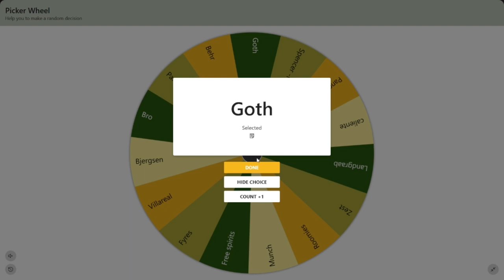🎉 New Townie Makeover Challenge: Transforming the Goths after EA's Makeover! 💄💅👗👠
In this exciting video, I am doing another townie makeover and our fate is in the wheel’s hand again. The wheel picked the Goths, time to see their makeover after EA just gave them one as well. Join me as I take on the challenge of transforming the Goths into something new and fresh. So sit back, relax, and let's see what the wheel has in store for us!

🆔 Origin ID: SimmerClaw
🎥 Intro: Filmora 11
🎬 Editing: Filmora9
🖼️ CAS Background: Simple by Ellcrze
🌟 Reshade: Radiance by MissLollypop and Milk Thistle SoftHaze